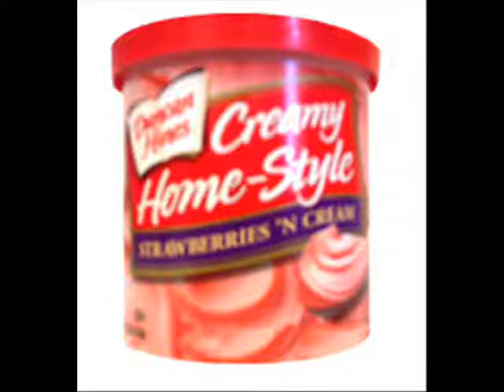Icy Queen Kitchen Episode 1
In my first episode i show you how to make a cake!! enjoy you can actualy learn something from this lolz!! :]